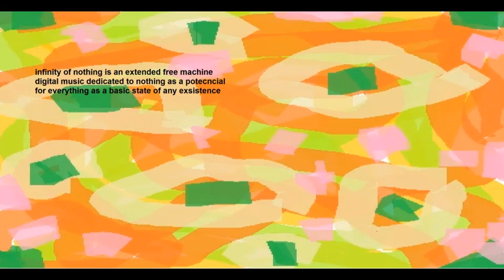free machine - infinity of nothing 99